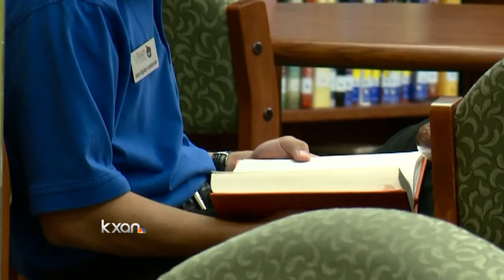Mayoral candidates delve into affordability debate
Five of the eight candidates were on hand as the United Way of Austin hosted the debate in South Austin at the Alamo Drafthouse.